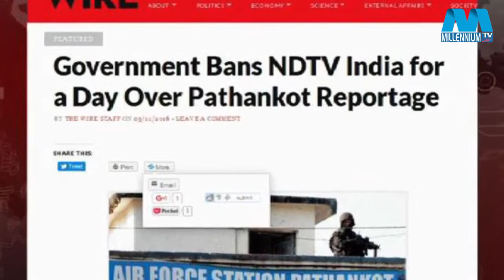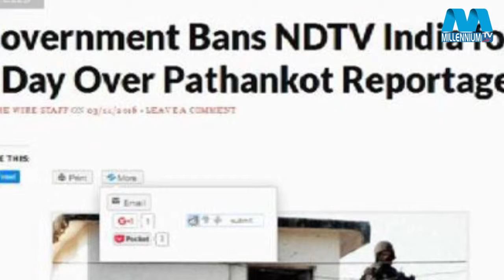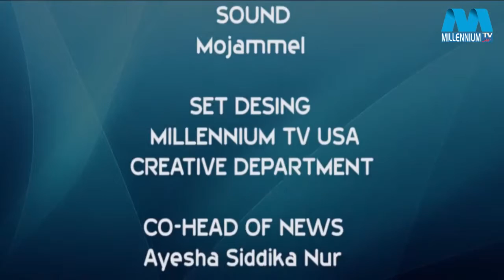Millennium Probash News 06 11 2016